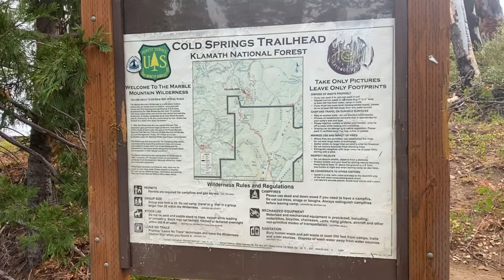Day 94: Bees Bees PCT 2021 Vlog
Natalie and Kyle are engineers from Wisconsin (lovingly nicknamed the “Johnsons from Wisconsin” on the trail). The Pacific Crest Trail is located a 2650 mile trail that spans from the Mexican boarder to Canada, through California, Oregon, and Washington. We are novice hikers who did a lot of research, but getting in shape and learning as we go as we quit our desk jobs for this 5-6 month opportunity ☺️

Happy hiking!
❤️ Natalie + Kyle